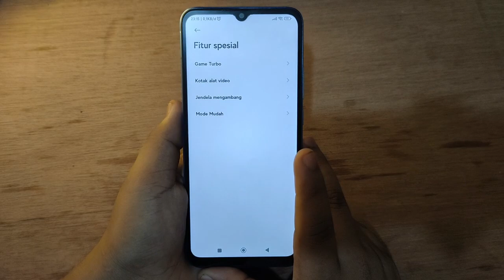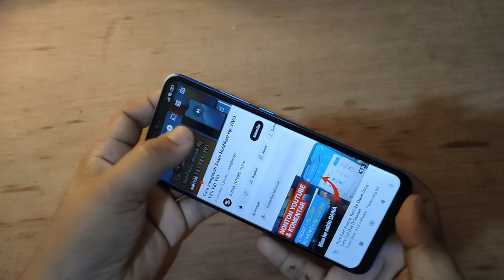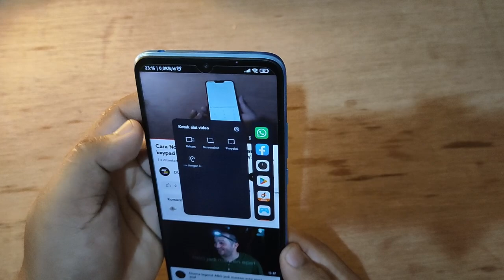Cara Mengaktifkan Kotak Alat Video Di Hp XIAOMI REDMI 10C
"Terima kasih"